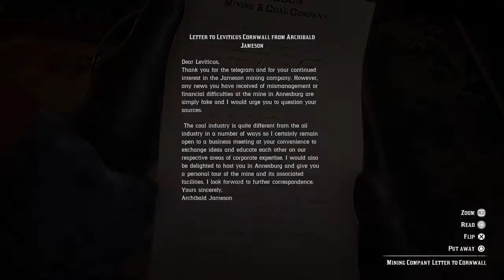Red Dead Redemption 2 The Perfect Walkthrough Part 4 | Train Robbery (RDR 2)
red dead redemption 2 the perfect walkthrough part 4 no commentary gameplay. in this video we will be going after the rain, and we will rob it from its goods.

●Discord● request in comments section bellow to join